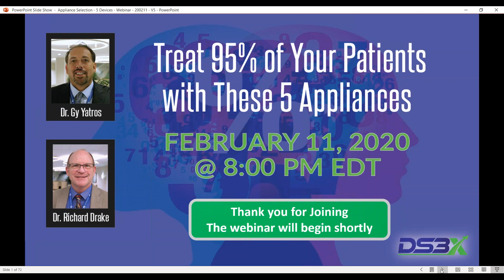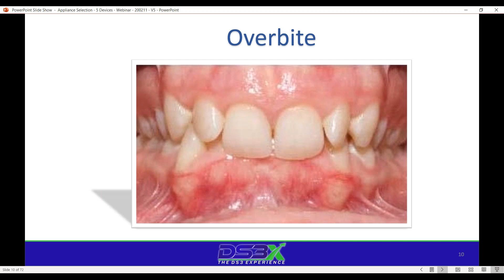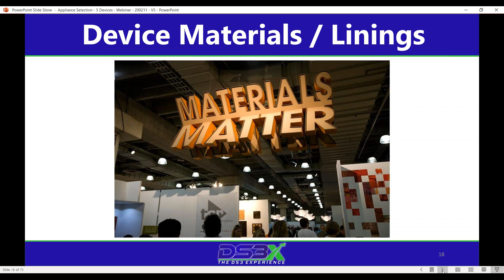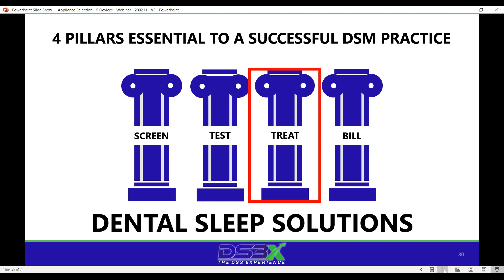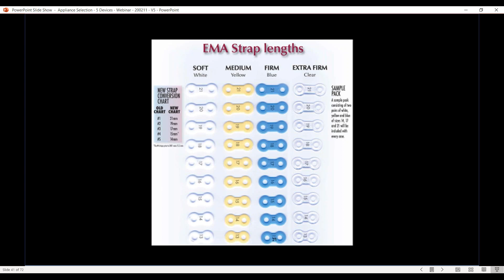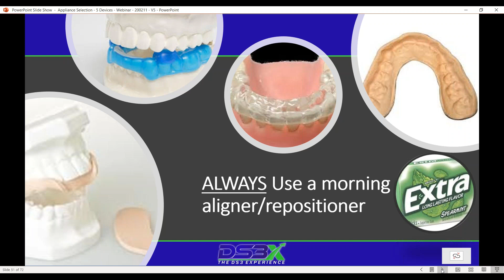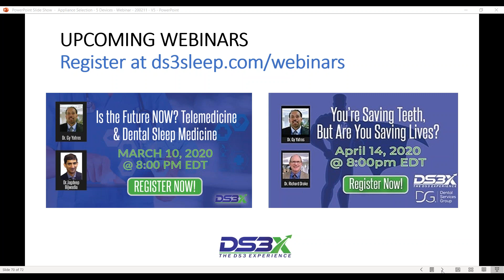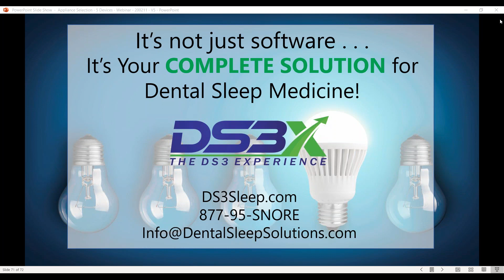WEBINAR: Treat 95 of Your Patients with These 5 Appliances